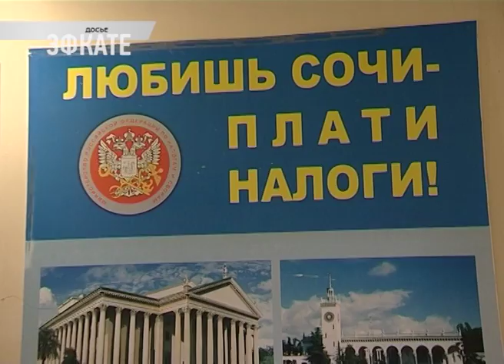Депутаты Городского Собрания Сочи пересмотрели земельный налог. Новости Эфкате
На последней сессии Городского Собрания Сочи депутаты проголосовали за изменение земельного налога. Это может привести к увеличению бюджета примерно на 550 миллионов рублей. Сегодня на эту тему прошёл специальный брифинг.

В связи с разной кадастровой стоимостью земли, пересмотрены все налоговые ставки и льготы. Это не значит, что налог повысился. В некоторых случаях для физических лиц он даже уменьшился. Депутаты предметно работали с каждым видом земли. В Сочи 95 тысяч участков, 2 тысячи принадлежат юридическим лицам, 93 — физическим. Раньше 50-60 процентов всех налогоплательщиков пользовались значительными льготами. Теперь неэффективные льготы были отменены. Основные, конечно же, сохранились.

Сочи. Новости.
Телеканал Эфкате.